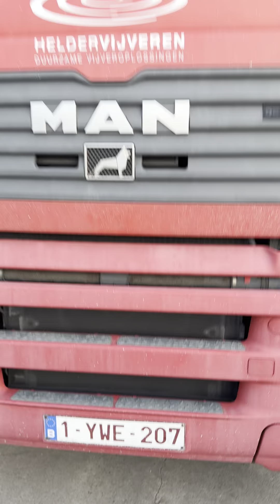STOCK ID3795 2006 MAN TGA26,350 6X2 EURO 3 BELGIAN TRUCK